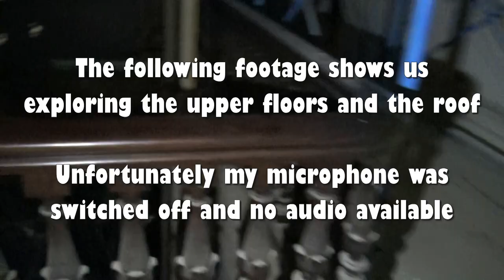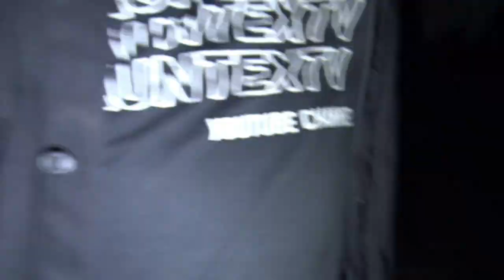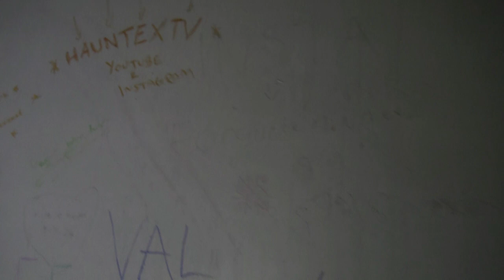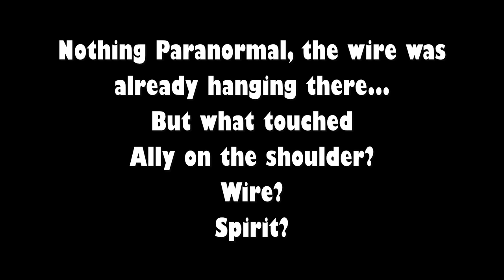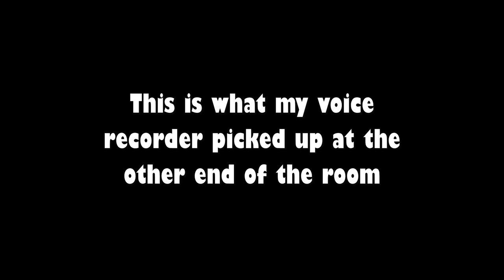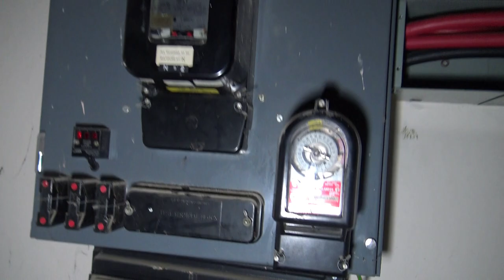The Ghost Theory House - OMG They Grabbed Me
I join Ally and Sadie from HauntexTV at this amazing abandoned mansion.
What happened when we spent 6 hours in the 4 floored manor house.